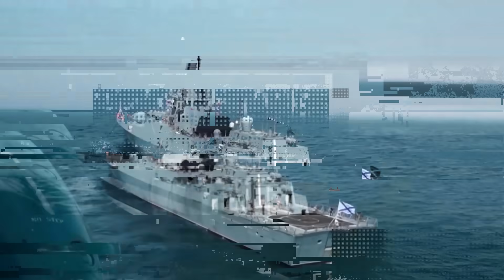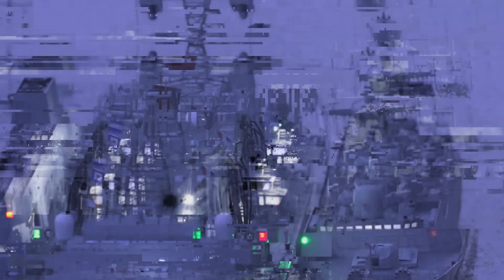Chinese War Ships Positioned Near Israel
In this video, we discuss the recent news of China repositioning six warships near Israel amid escalating tensions between Israel and Hamas. We explore the possible reasons behind China’s move and whether it is a sign of escalation or just political gamesmanship. We also analyze the potential implications of China’s involvement in the region and what it could mean for the future of the Middle East.